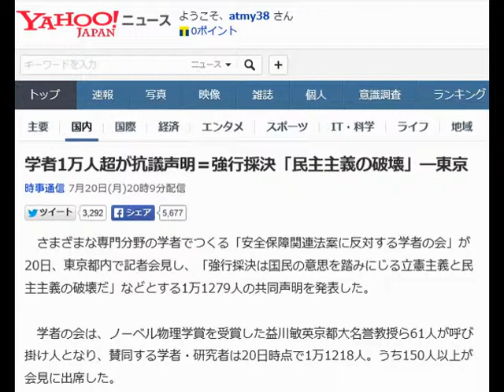学者1万人超が抗議声明＝強行採決「民主主義の破壊」―東京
さまざまな専門分野の学者でつくる「安全保障関連法案に反対する学者の会」が20日、東京都内で記者会見し、「強行採決は国民の意思を踏みにじる立憲主義と民主主義の破壊だ」などとする1万1279人の共同声明を発表した。

 　学者の会は、ノーベル物理学賞を受賞した益川敏英京都大名誉教授ら61人が呼び掛け人となり、賛同する学者・研究者は20日時点で1万1218人。うち150人以上が会見に出席した。
 　益川さんは「安倍政権は憲法9条をなし崩しにしようとしている」と力説。池内了名古屋大名誉教授（宇宙物理学）は「法案は安倍政権の軍事化路線。軍需研究への動員が始まろうとしている」と危機感を表明した。
 　千葉真国際基督教大特任教授（政治思想）は「憲法順法義務を無視している」と強調。吉岡斉九州大教授（科学史）も「次は憲法改正を必ず狙ってくる」とし、高山佳奈子京大教授（法学）は「国際世論からは、憲法を無視して推し進めていいという意見は全く寄せられていない」と指摘した。
 　広渡清吾専修大教授（法学）が「国会内の雰囲気を変えるには十分時間はある」と締めくくり、全員で「廃案まで頑張るぞ」と気勢を上げた。